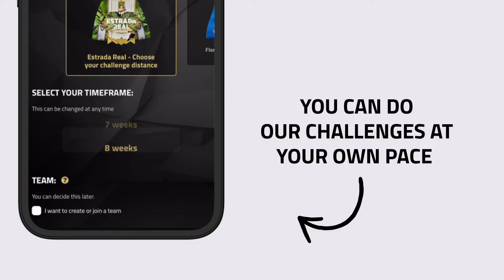The Conqueror App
Meet The Conqueror Challenges app if you haven't already!👋

Here's a step-by-step guide on how to use it, from when you start a virtual challenge to when you start adding miles.